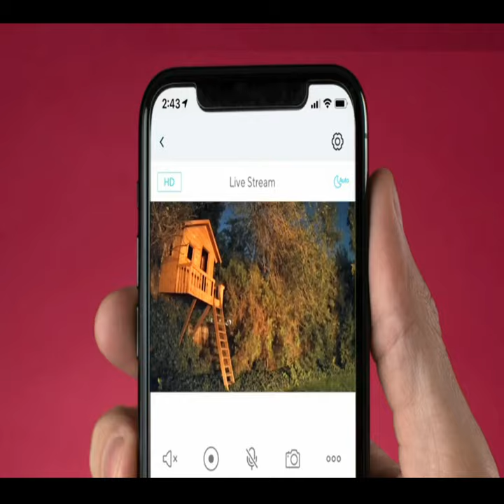Wyze Cam Spotlight, Wyze Cam v3 Security Camera with Spotlight Kit, 1080p HD Security Camera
Wyze Cam Spotlight, Wyze Cam v3 Security Camera with Spotlight Kit, 1080p HD Security Camera with Two-Way Audio and Siren, IP65 Weatherproof, Compatible with Alexa and Google Assistant

Brand WYZE
Controller Type Google Assistant, Amazon Alexa
Alert Type Motion Only

Smart Security: Light turns on automatically when motion is detected. The Wyze Cam v3 records video when motion & sound are detected and sends an alert to your phone.
Two-way audio and Siren: Greet and speak with visitors with loud two-way audio. The Wyze Cam v3 also has a siren button you can press to scare off unwanted guests.
IP65 Weather Resistance: The camera and spotlight are rated to stand up to any weather.
App Control: Toggle the spotlight on and off manually or automate using Rules in the Wyze app.
Color Night Vision: Record night time video in full, vivid color in environments up to 25x darker than traditional cameras.